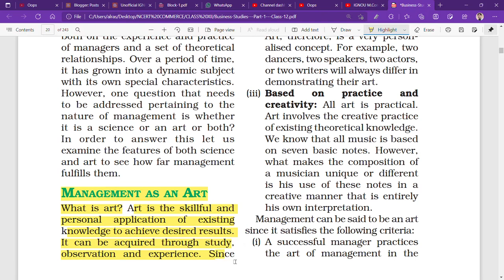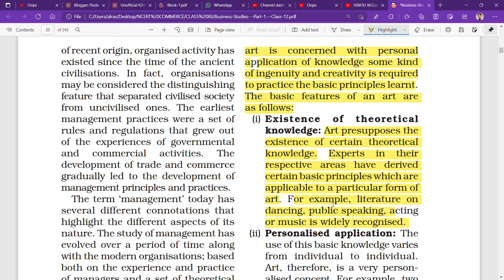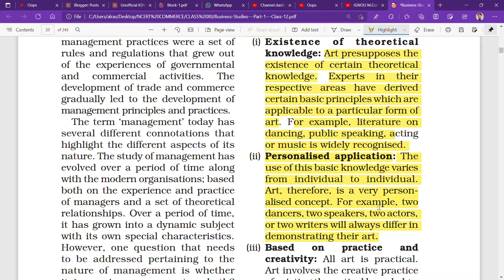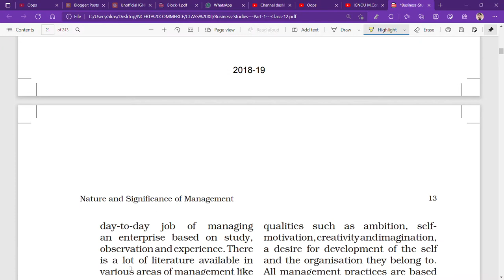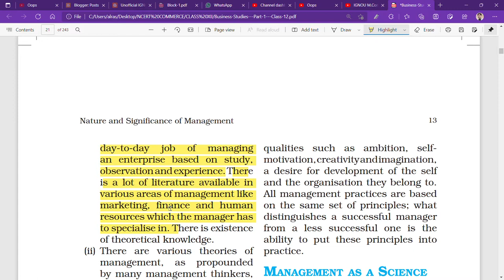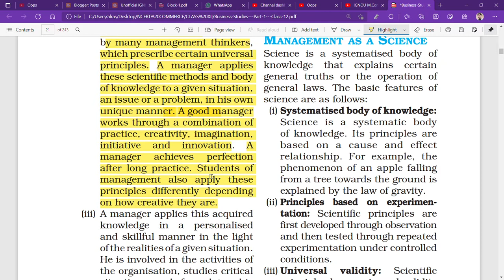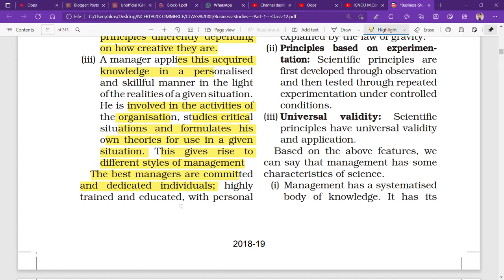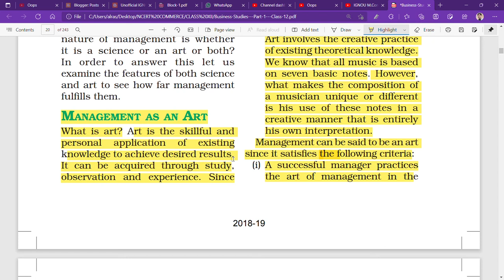NCERT CLASS XII : BUSINESS STUDIES : Q - EXPLAIN MANAGEMENT AS AN ART.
Commerce ePathshala